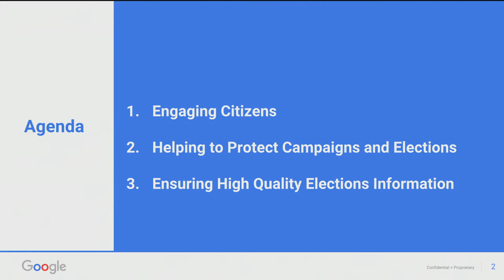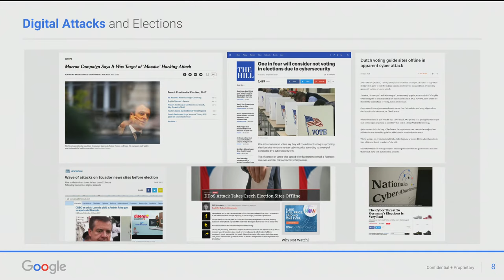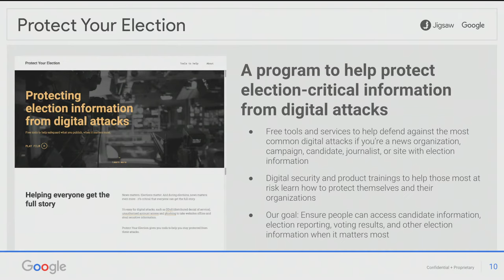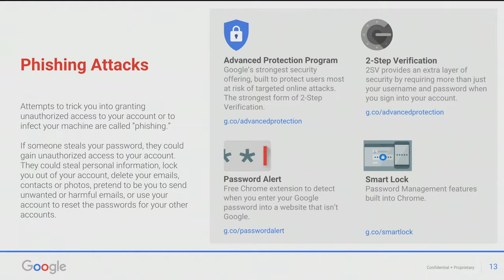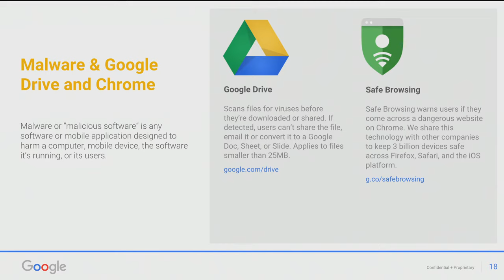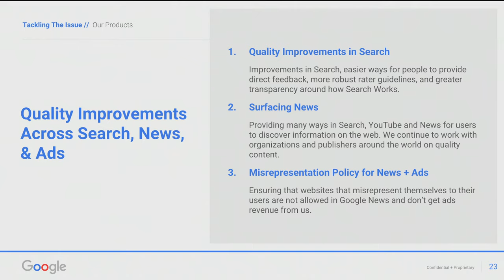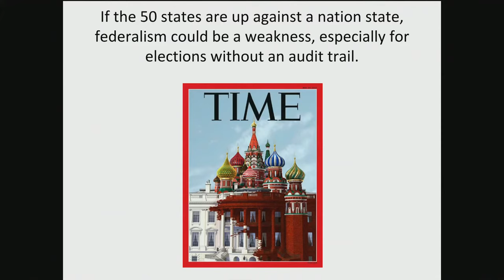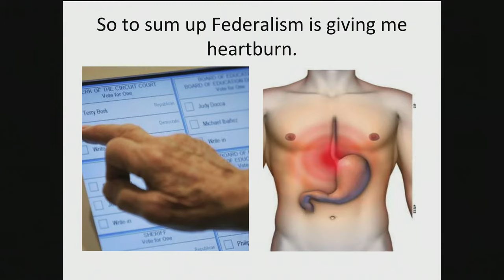Firewalling Democracy: Election Security as a National Security Issue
On May 7, ACS convened a panel discussion on election security in the upcoming midterm elections. The Trump Administration says there are ongoing conversations on how agencies can counter election related cyber threats. Yet, National Security Agency Director Admiral Michael Rogers recently testified that the NSA hasn’t been asked to counter Russian election interference or been granted new legal authorities to do so. Our expert panelists will discuss what is and isn’t being done to protect our elections from foreign interference.

Featuring:

A.J. Bhadelia, Manager, Public Policy and Government Affairs, Google
Caroline Fredrickson, President, American Constitution Society
Joseph Lorenzo Hall, Chief Technologist, Center for Democracy and Technology
Tom Hicks, Commissioner, U.S. Election Assistance Commission
Laura Rosenberger, Senior Fellow and Director of the Alliance for Securing Democracy, The German Marshall Fund of the United States